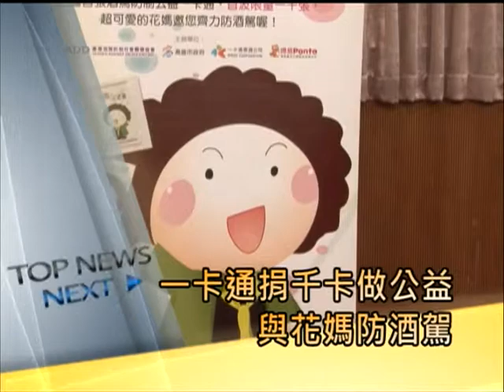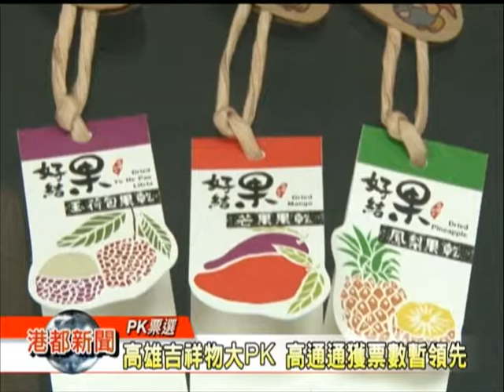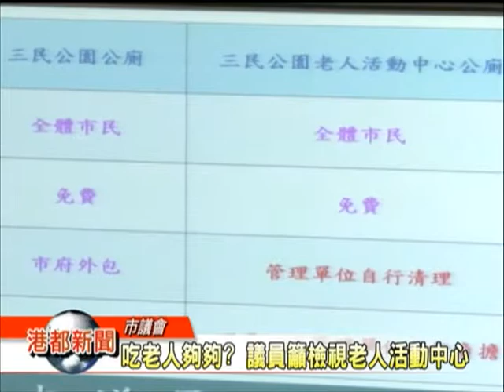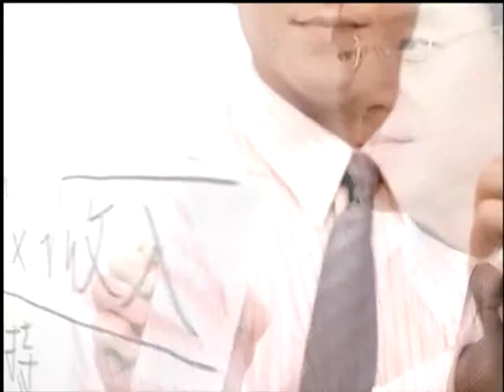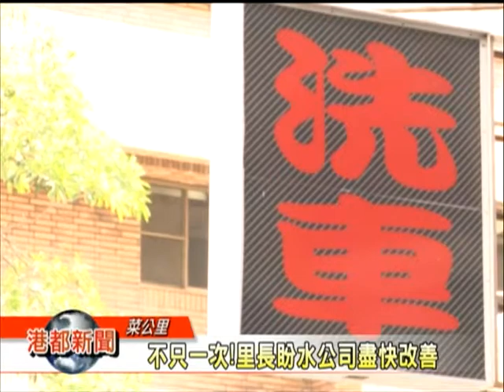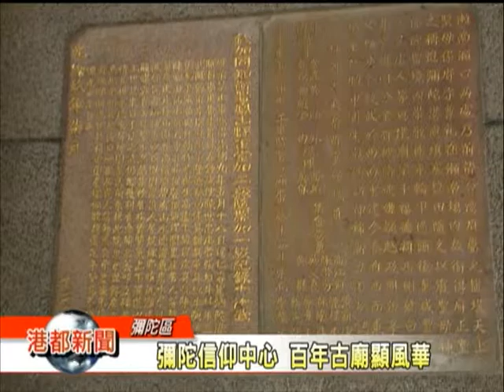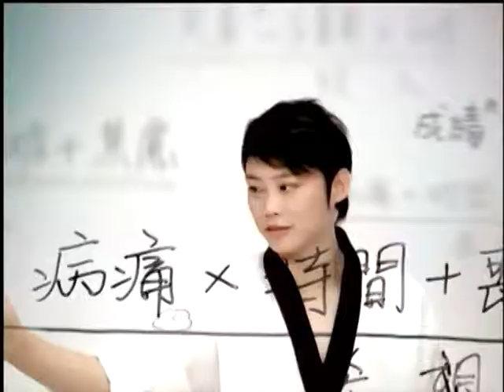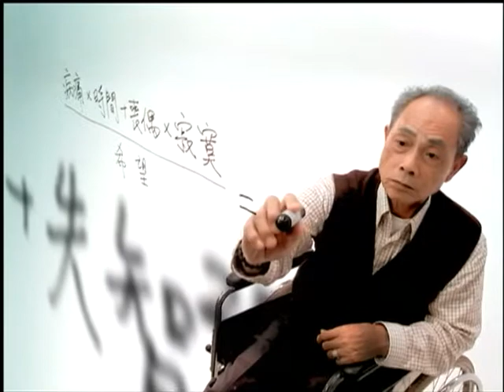1041102【港都新聞】TKTV高雄都會台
1.一卡通捐千卡做公益 與「花媽」防酒駕
2.高雄吉祥物大PK 高通通獲票數暫領先
3.大樓地下室逢雨必淹 疑氣爆帶來後果
4.吃老人夠夠? 議員籲檢視老人活動中心
5.在地職缺少 議員盼做區隔及定位明確
6.停水日期一改再改 菜公里長轟:製造麻煩
7.正修五十年 圖書館設創新空間
8.彌陀信仰中心 百年古廟顯風華